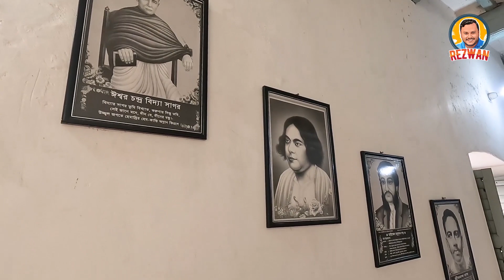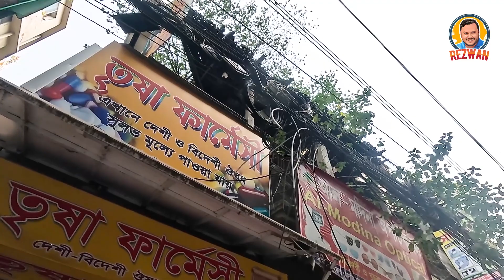ঢাকার প্রথম লাইব্রেরি | Dhaka's first Library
১৮৬৯ সালে ঢাকায় প্রথম ব্রাহ্ম মন্দির প্রতিষ্ঠিত হয়। ওই সময় ব্রাহ্ম সমাজের তৎকালীন সাধারণ সম্পাদক অভয় চন্দ্র দাশ মন্দির ভবনে রাজা রামমোহন রায় লাইব্রেরি প্রতিষ্ঠা করেন।

This content is Copyright to Run with Rezwan. Legal action will be taken against those who violate the copyright of the following material presented.